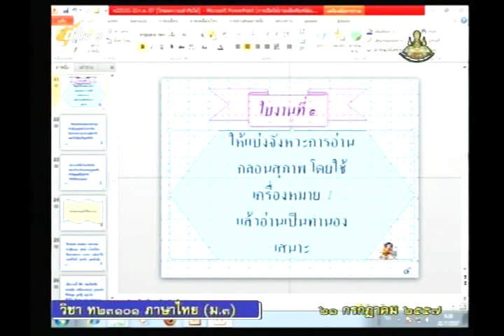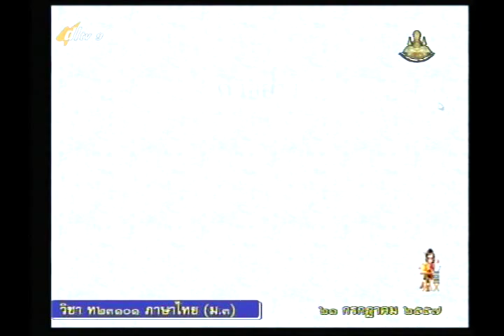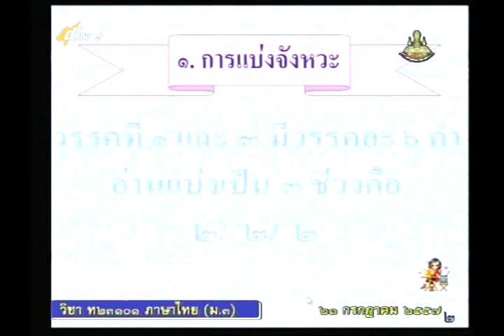030C+01 9280757+ท+การอ่านออกเสียงร้อยกรอง+thaim3+dl57t1